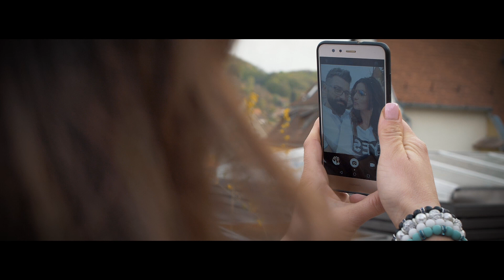Adriana Popa - Iubirea noastra nu se va sfarsi [Video Oficial] ᴴᴰ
| Adriana Popa

Producer: OMS Media
Video Production : OMS Videography
Media: in curand

Versuri:

Iubirea noastră nu se va sfârşi
Chiar dacă lumea n-ar mai fi
Toate oceanele de ar seca
Te voi iubi, iubirea mea

Cu o privire sau
Cu un zâmbet de-al tau
Ma faci sa uit de mine
Tu esti in gandul meu

Pe faţa mea,
Parca ai pus cu mana ta
Zambetul si fericirea
Si pofta de-a visa

Daca va place un videoclip adaugati-l in playlist, nu il reincarcati pe contul vostru, riscati sa va fie sters contul de youtube!
Abonati-va la canalul nostru pentru ultimele noutati.
Tag-uri